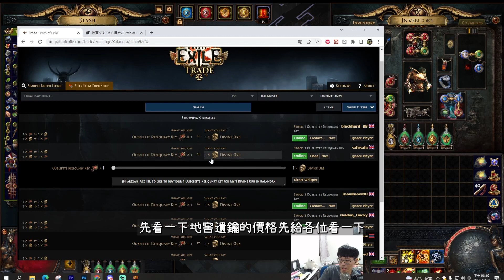【POE3.19卡蘭德之湖】 古典極大希望之絃竟要價60D...-地窖遺鑰!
沒開到= =||| 阿鵝心裡有苦 Noot Noot!